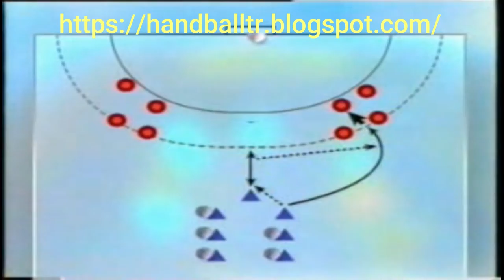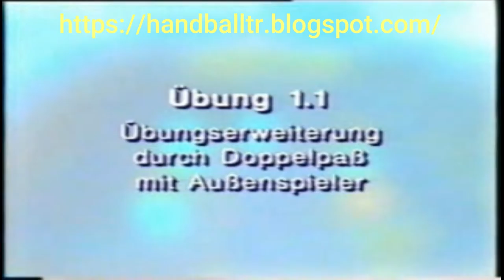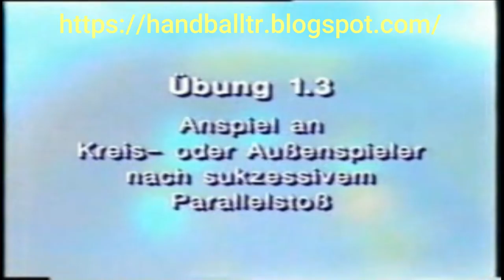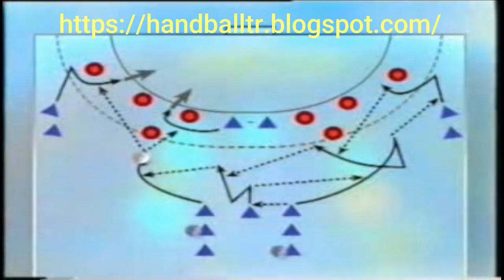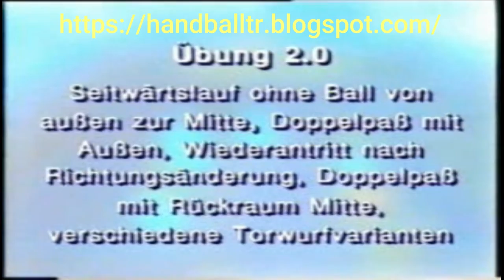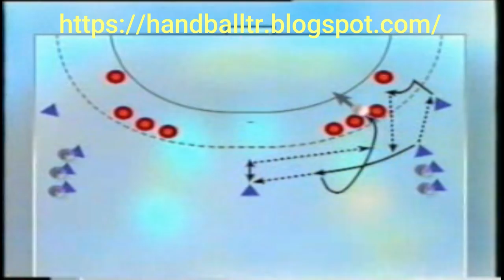handball training - Attack tactical circulations